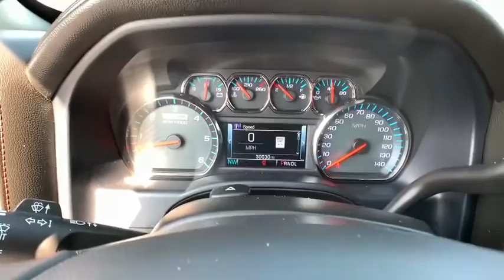2017 GMC Sierra 1500 Ft. Collins, Brighton, Denver, Commerce City, Westminster, CO U12799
Onyx Black  2017 GMC Sierra 1500 available in Ft. Collins, Colorado at Transwest Buick GMC Isuzo. Servicing the Brighton, Denver, Commerce City, Westminster, CO area.
2017 GMC Sierra 1500 SLT - Stock#: U12799 - VIN#: 3GTU2NECXHG425857

Sierra 1500 SLT, 4D Crew Cab, 4WD, Jet Black/Spice Red All-Terrain Leather, 4' Round Black Tubular Assist Steps (LPO), All Terrain SLT Premium Package, High-Performance LED Headlamps, Leather Wrapped Heated Steering Wheel, Power Sliding Rear Window w/Defogger, Power Sunroof, Ultrasonic Front & Rear Park Assist, Wheels: 20' x 9' Bright Machined Alum.. Onyx Black 2017 GMC Sierra 1500 SLT 4WD 8-Speed Automatic with Overdrive V8brbrbrCONTACT OUR INTERNET SALES TEAM TODAY AT ! ONLY AT TRANSWEST BUICK GMC - YOUR PRE-OWNED DEALER OF DENVER! All prices exclude tax,tags,title. Prices include dealer and handling fee of $495.
All Terrain SLT Premium Package, All-Terrain Package, Power Sunroof, Wheels: 20' x 9' Bright Machined Alum., 4' Round Black Tubular Assist Steps (LPO), Front Full Feature Power Reclining Bucket Seats, Spray-On Pickup Box Bed Liner w/GMC Logo, Radio: AM/FM Stereo w/8' Diagonal Color Touch Nav., Off-Road Suspension Package, Integrated Trailer Brake Controller, Tires: P275/55R20 AT BW, All-Weather Floor Liner (LPO), 4 Doors, 4-wheel ABS brakes, 5.3 liter V8 engine, 8-way power adjustable drivers seat, AC power outlet - 1, Adjustable pedals - Power, Air conditioning with dual zone climate control, Audio controls on steering wheel, Automatic Transmission, Bluetooth, Clock - In-radio display, Compass, Cruise control, Driver memory seats, Engine hour meter, External temperature display, Four-wheel drive, Front fog/driving lights, Head airbags - Curtain 1st and 2nd row, Heated drivers seat, Heated passenger seat, Intermittent window wipers, Leather seats, Memory settings for 2 drivers, Multi-function remote - Cargo accessremote engine start - keyfob and smart device, Overhead console - Mini with storage, Passenger Airbag, Pickup Bed Type - Regular, Power windows with 4 one-touch, Remote power door locks, Speed-proportional power steering, Stability control - With Anti-Roll, Tachometer, Tilt and telescopic steering wheel, Traction control - ABS and driveline, Trailer hitch, Transmission hill holder, Trip computer, Universal remote transmitter, Xenon headlights